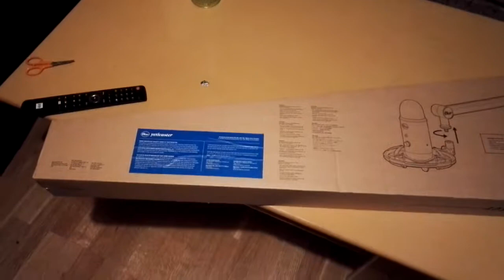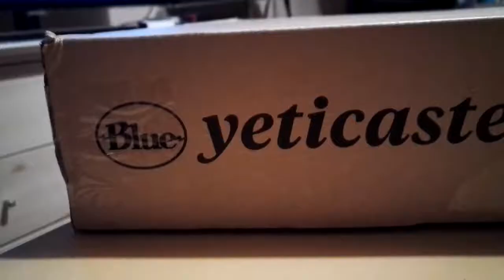Blue Microphones Yeticaster || Vlog #16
Perhanan tärisevät kuvaukset.